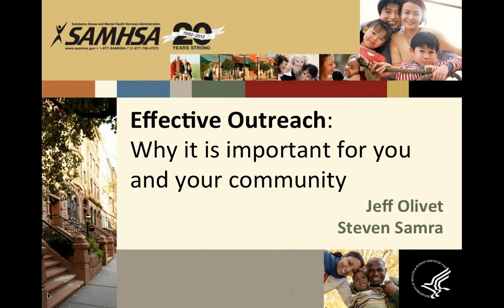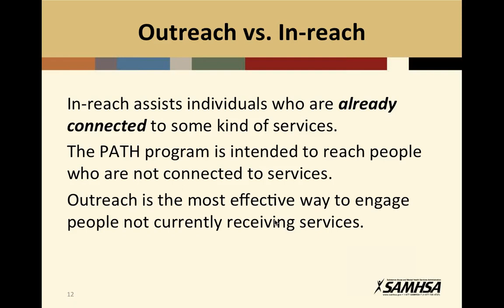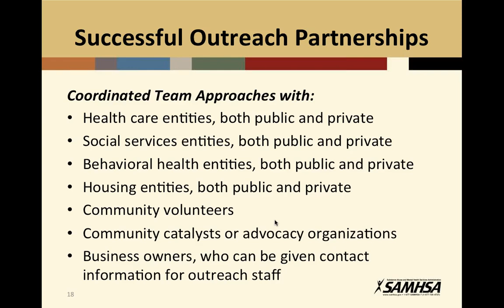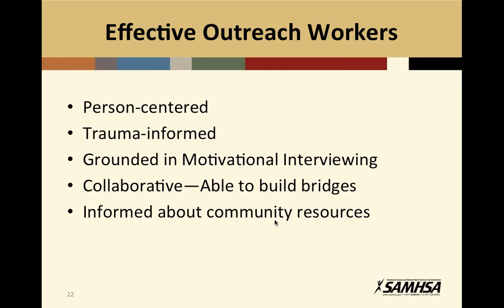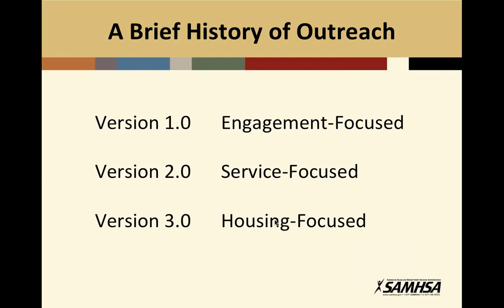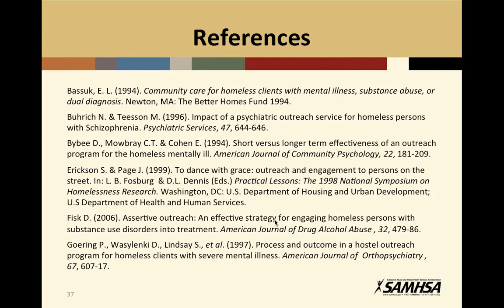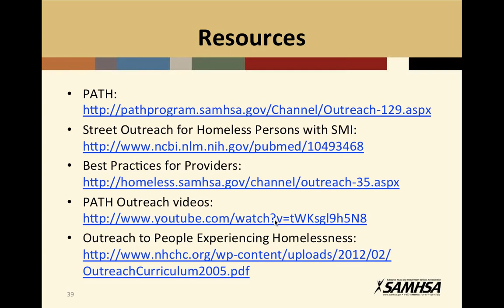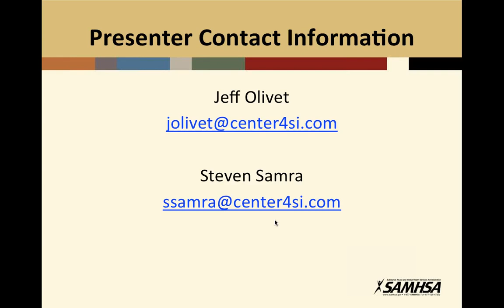Homeless Research Center Outreach Webinar